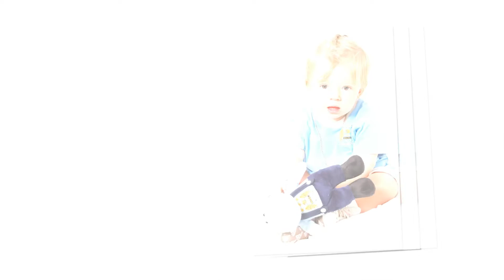City Grace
Child portait